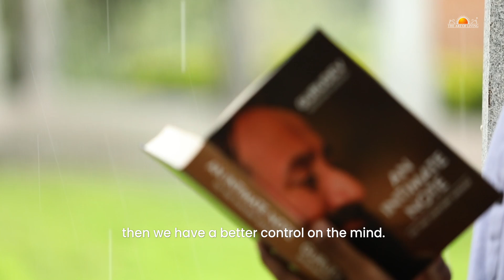5 ways to make your mind listen to you! | Virat Chirania | Art of Living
Everyplace you are in, impacts the mind differently. You can feel this even in different rooms in your house. A place where there has been singing, chanting and meditation has a different influence on the mind. Suppose you like a particular place, you may find that a little later, it will not be the same.

A master's piece from  'An Intimate note to the sincere seeker' by Gurudev Sri Sri Ravi Shankar with Virat Chirania